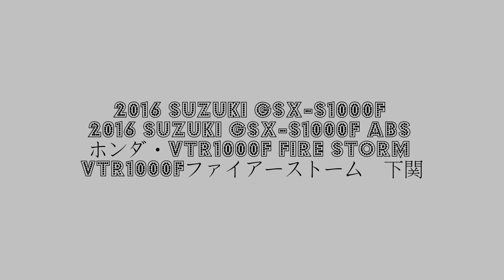2016 Suzuki GSX-S1000F 下関 2016 Suzuki GSX-S1000F ABS ホンダ・VTR1000F FIRE STORM VTR1000Fファイアーストーム 下関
2016 Suzuki GSX-S1000F 下関　2016 Suzuki GSX-S1000F ABS　ホンダ・VTR1000F　FIRE STORM　VTR1000Fファイアーストーム　下関